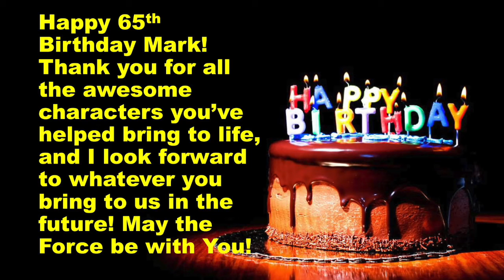Happy Birthday Mark Hamill! - Joe's Tribute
Last time I did a birthday tribute for someone was Tobey Maguire when he turned 40 over a year ago. This time, it's for Mark Hamill aka Luke Skywalker! Happy 65th Birthday to Mark Hamill! (DOB: September 25, 1951)